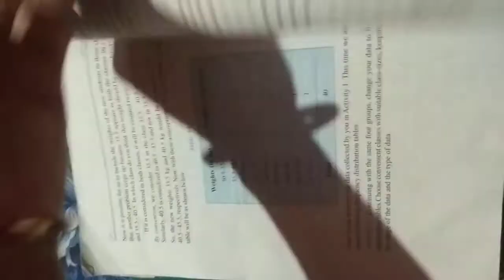9th class math exercise 15.1(6th&8th sum)ncert